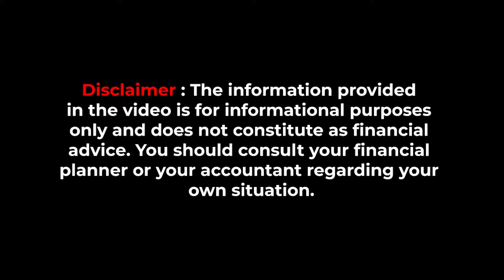Strategic Financial Solutions for Small Business Owners and Entrepreneurs Using Insurance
In this episode, I’m thrilled to sit down with Zainab, Regional Vice President for Ontario at Canada Protection Plan, a Foresters Financial Company. In this podcast we dive into:
🔹 The current situation for small business owners and self-employed professionals in Canada
🔹 The key challenges they face
🔹 How life insurance can be a strategic tool for their financial planning
🔹 The role of the Capital Dividend Account (CDA) when buying life insurance
🔹 What options are available for those who aren’t insurable